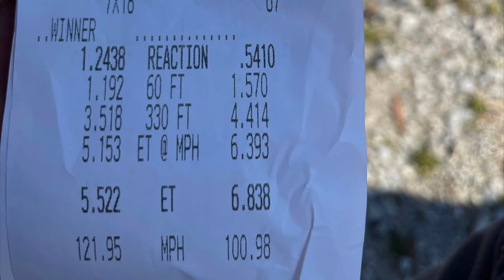98 Camaro 6.8@100 1/8th mile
98 Camaro
BTR Stg 3 NA cam
Holley low Ram intake
102mm tb
TH350 3200 stall